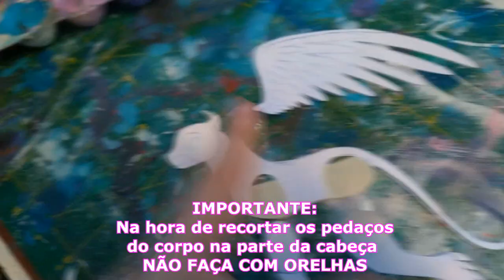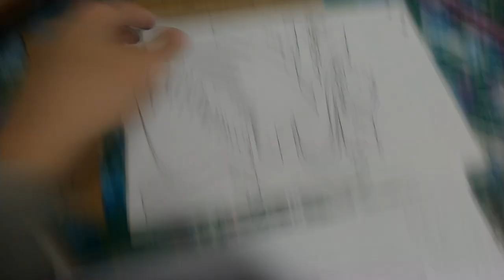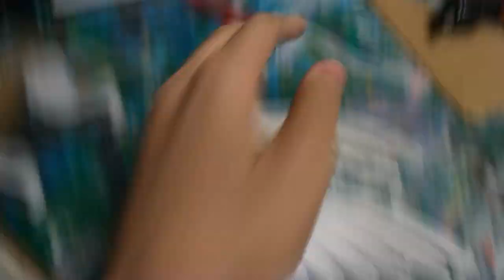Aprenda a fazer brinquedos de papelão de personagens // Jaquin Elena de Avalor criança na quarentena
Com essa técnica você pode fazer vários brinquedos de vários personagens de desenhos, espero que gostem :3

É UÉ

- Musical.ly - @aleatoriamandy

Conheça o meu canal secundário:
AleatoriaMANDY